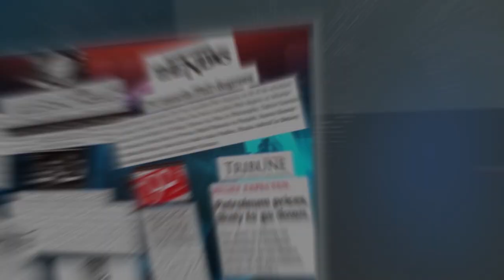Morning Show Pakistan | Eid-al-Adha Meat Tips | How Much Meat is Healthy?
Good Morning Safe City!
In today's Morning Show Pakistan, General Physician Dr. Arshad Humahiyo shares essential tips on meat consumption during Eid-al-Adha. Learn how much meat is healthy to eat, the potential health risks of overeating, and the best practices for freezing Eid-al-Adha meat. Stay informed and enjoy a healthy and safe Eid celebration with expert advice from Dr. Humahiyo.

In today’s morning show General Physician Arshad Humahiyo will tell us, how much quantity of meat is beneficial to eat on the occasion of Eid-al-Adha? How can overeating harm health? For how many days Eid-al-Adha meat can be frozen? And as well as important news from today's newspapers and some interesting and extraordinary things from all over the world in program "Good Morning Safe City".